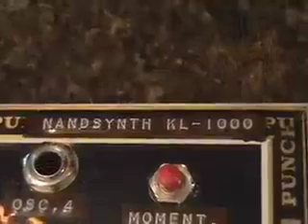NANDsynth KL-1000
This is the new audio osciallator that Laura and I built this summer.  I'm planning on expanding this concept to a 16-step sequencer controlling three osciallators, but that won't be done for a while.